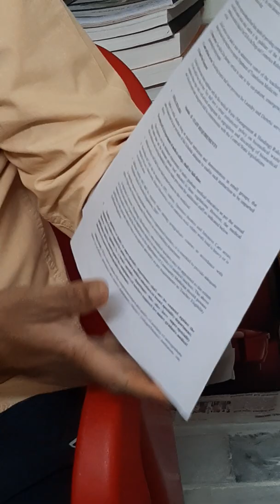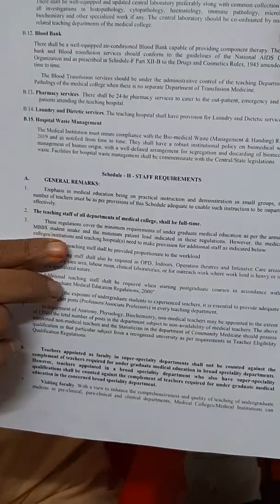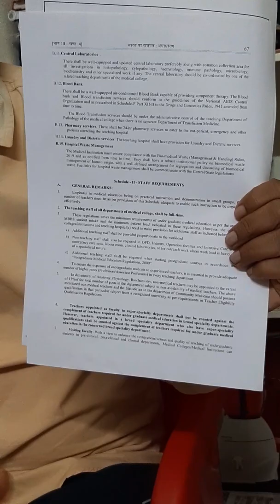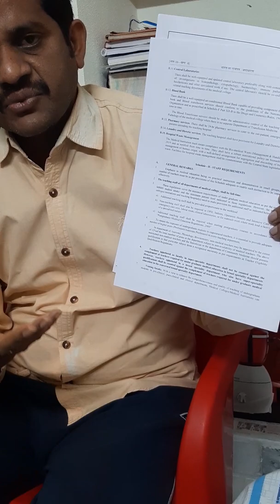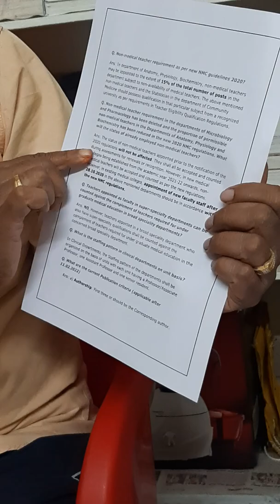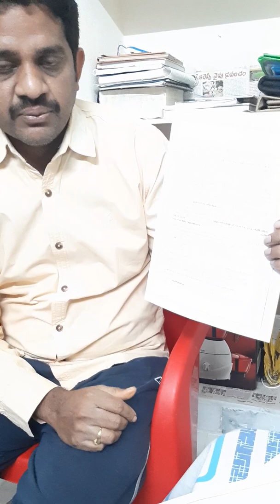M.Sc Medical Biochemistry and Medical microbiology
Dr sudhakar on future prospectus of M.Sc Medical courses in India